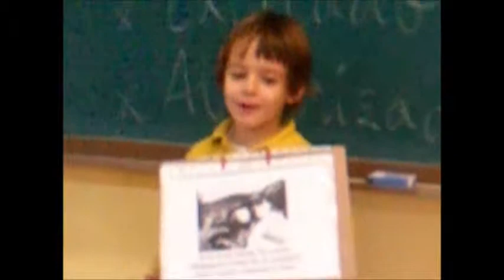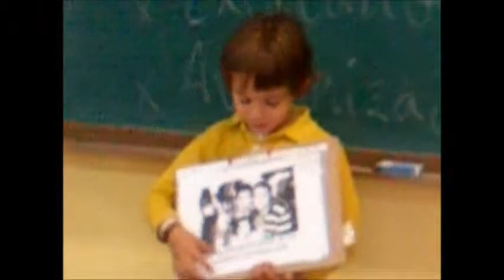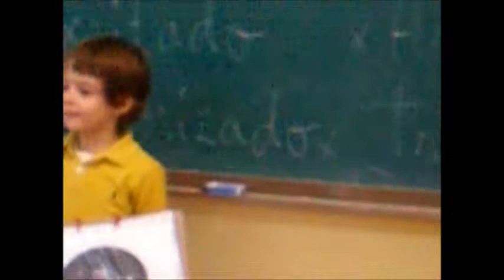131104 MI FAMILIA 1B fernando